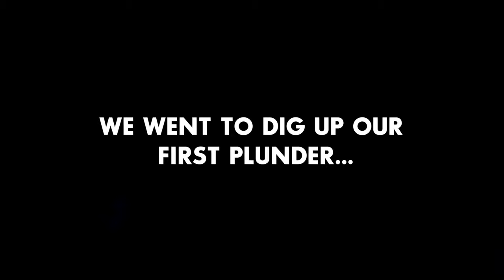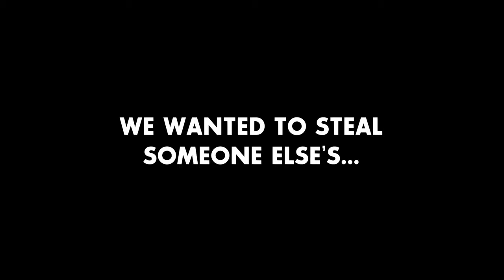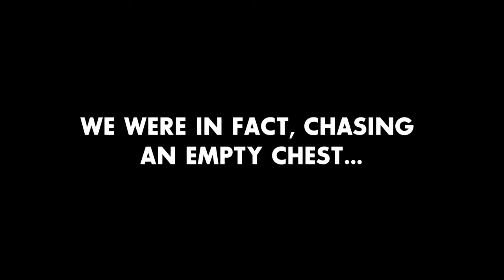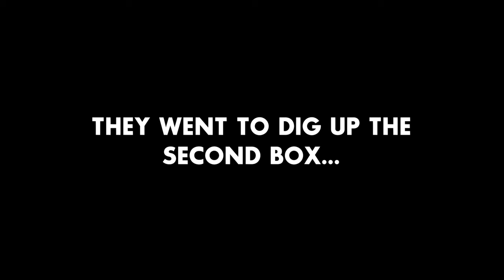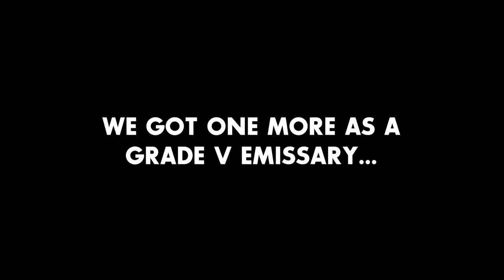The LUCKIEST Community Day in Sea of Thieves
Welcome to the LUCKIEST Community Day run to ever grace the Sea of Thieves. In today's video, we dig up not one, but TWO Boxes of Wondrous Secrets while in an OPEN CREW! Sit back and enjoy the Laughs, Funny Moments and PVP Gameplay from my Sea of Thieves Adventures!